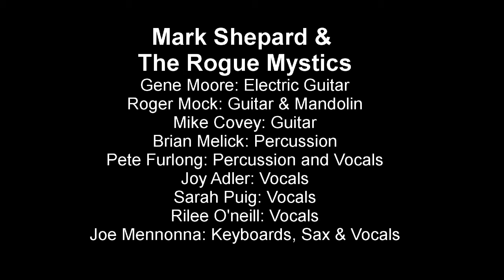Mark Shepard & The Rogue Mystics: "Rain" performed live (111916-1.04)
In This Video: Mark Shepard & The Rogue Mystics: "Rain" performed live at Overit Studios, Albany NY. 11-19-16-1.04
Hey! my new CD "The Key To Your Cage" is now available at Amazon.com
Please help me reach more people with this music!